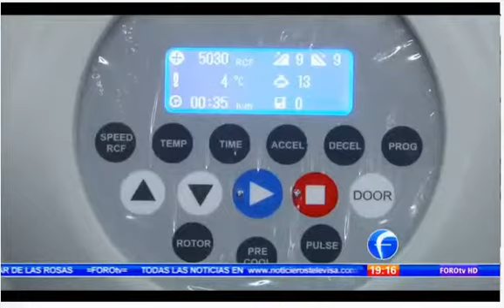UNAM-IBT. Dr. Adrian Ochoa. Microbioma y Obesidad. 23 Nov. 2015